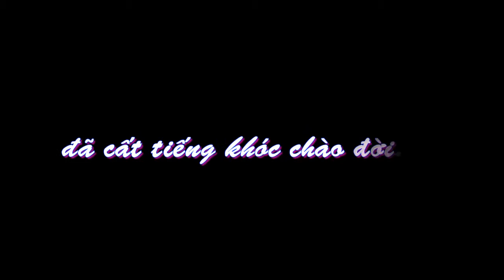Sinh nhật 1 tuổi bé Hoàng Khang